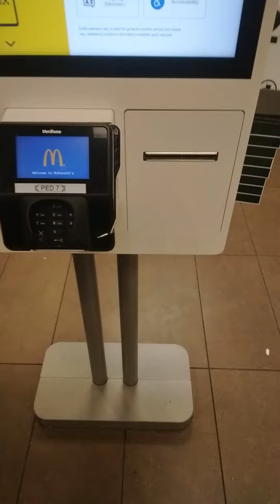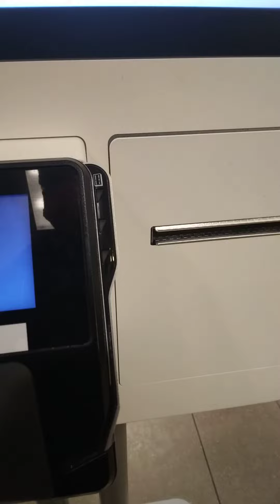Ordering Kiosk Demo At McDonald's At Walmart✲ In Alexandria, VA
Self Ordering Kiosk At McDonald's Inside Walmart✲ In Alexandria, VA

This Is My 1st Ordering Kiosk Video